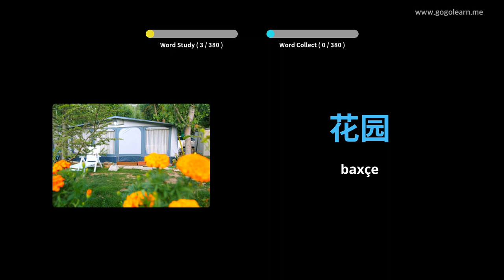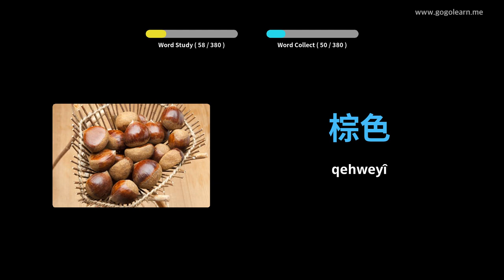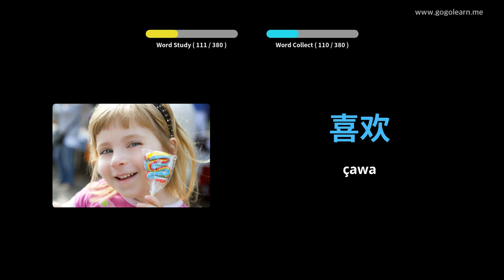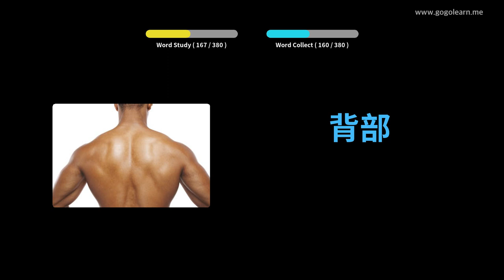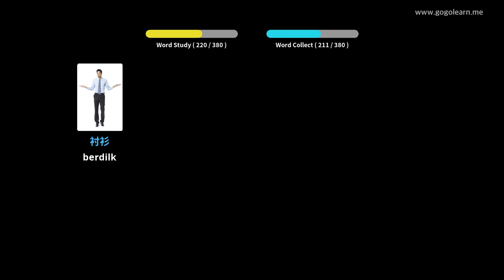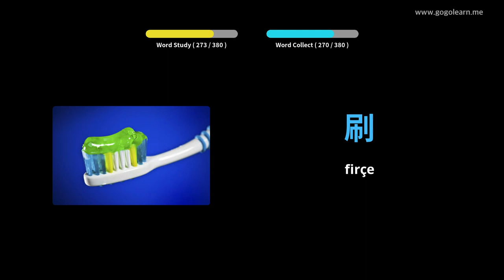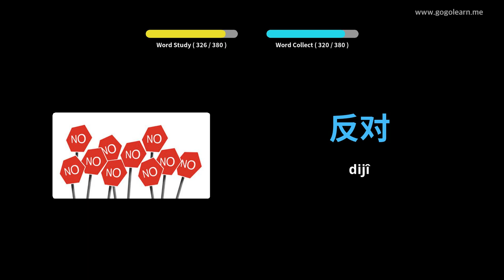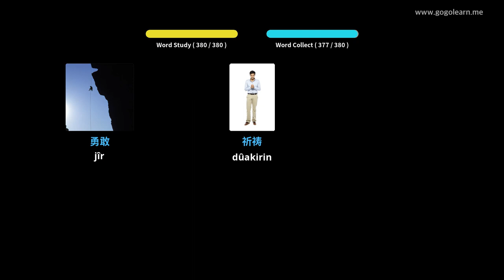Dengbêjên Çînî Zarokên Bingehîn | Golearn